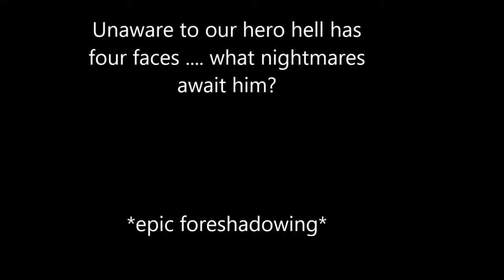THE SEARCH FOR MY MANHOOD | Doki-Doki Literature Club [Ep. 1]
Twitter:Thomas Salsberry /Attom coleman /TnN ll Gaming

PSN: Supernova1062

Steam:SuperNova_TnNllGaming

Nova's info:
PSN: Supernova1062649
Steam: Super_Nova TnN ll Gaming

Channel Twitter:
TnN ll Gaming